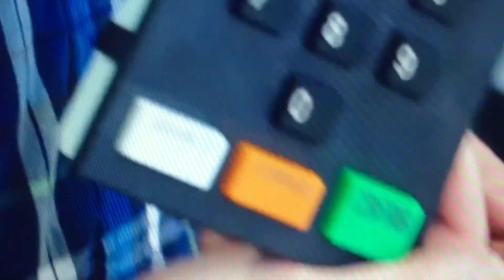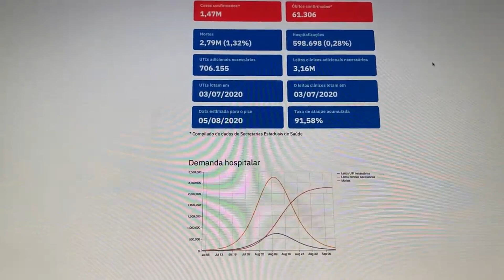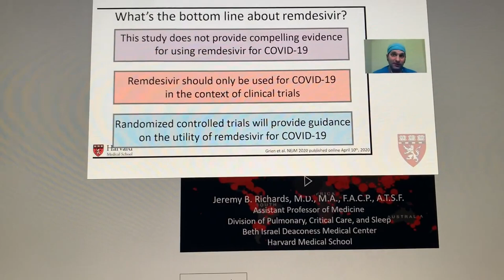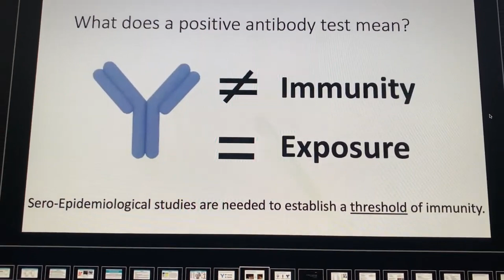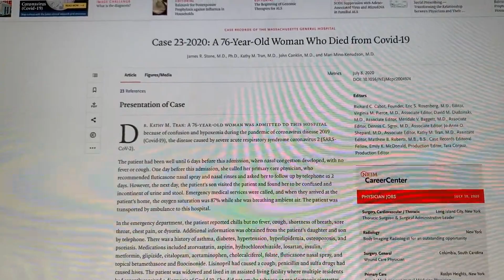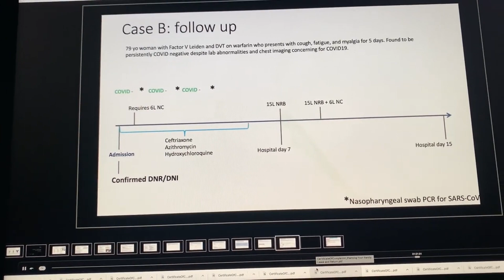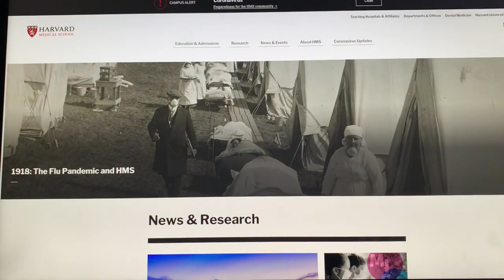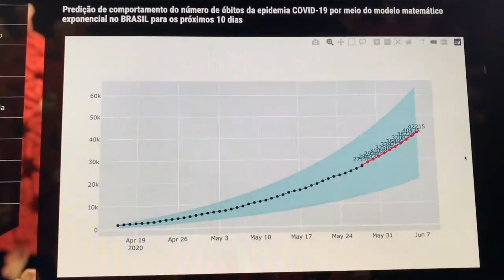Fraude na Urna Eletrônica é Improvável e Nunca Foi Registrada. Por que a Urna Eletrônica é Segura?